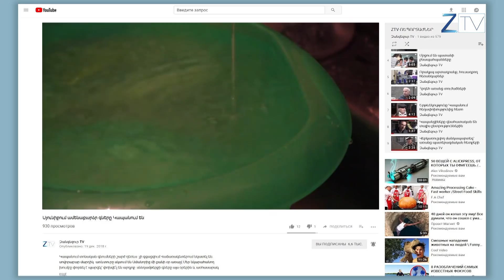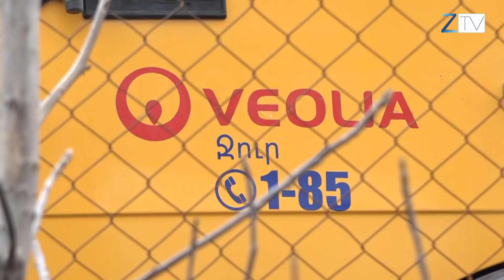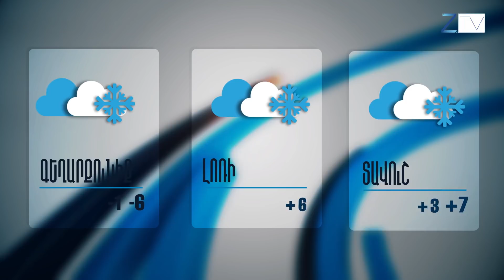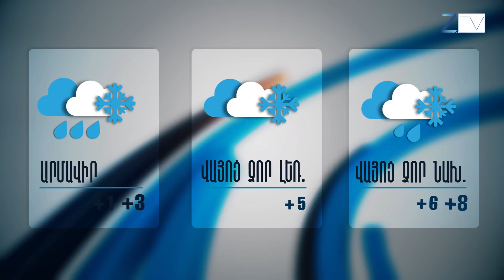Ժ.20:30-ի լուրերի թողարկում՝ 20.12.2018